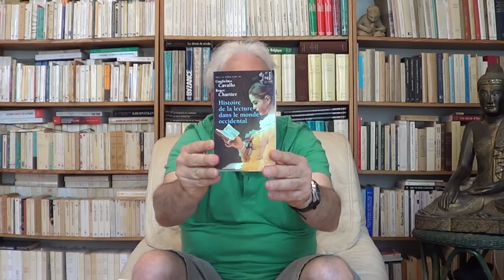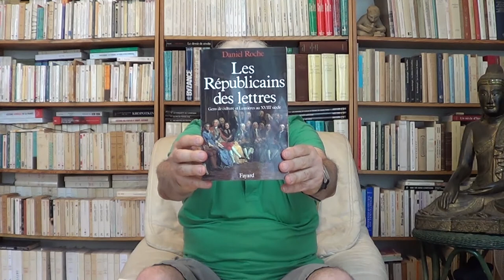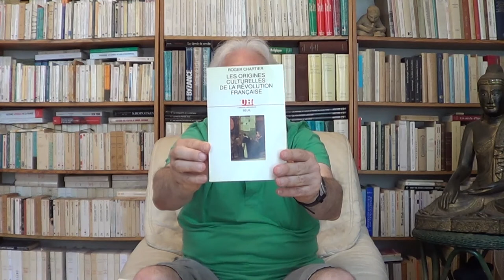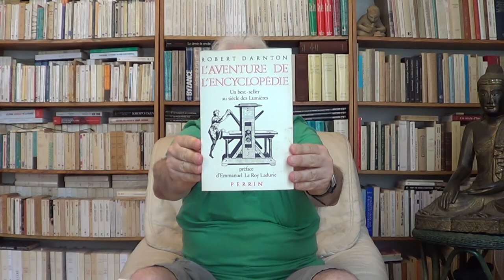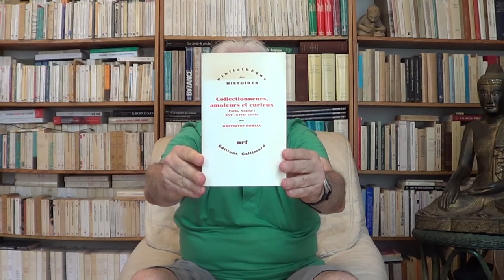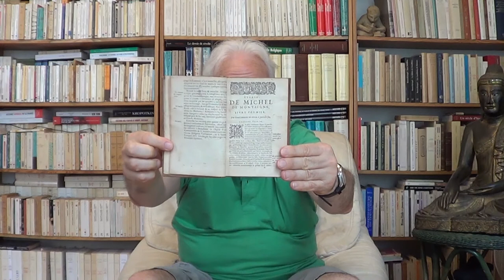Les bibliothèques en France du XVIe au XVIIIe siècle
A quels facteurs attribuer le nombre croissant de bibliothèques en France pendant les Temps Modernes ? Comment identifier leurs propriétaires et connaître leur composition ? Peut-on réellement cerner les centres d'intérêt des lecteurs suivant les catégories sociales auxquelles ils appartiennent ?

Histoire des systèmes de pensée 137. Conférence filmée (2017). D453